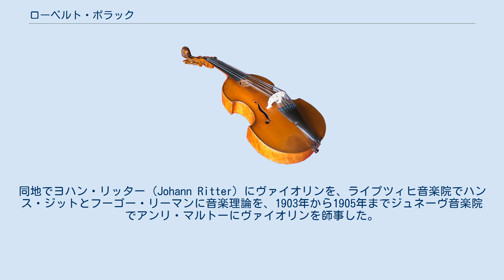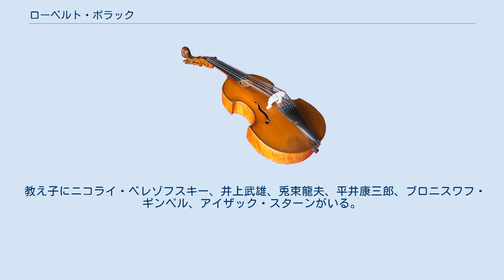ローベルト・ポラック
ローベルト・ポラック（Robert Pollack, 1880年1月18日 - 1962年9月7日）は、オーストリア出身のヴァイオリニスト、指揮者、音楽教師。
 ウィーンに生まれる。
同地でヨハン・リッター (Johann Ritter) にヴァイオリンを、ライプツィヒ音楽院でハンス・ジットとフーゴー・リーマンに音楽理論を、1903年から1905年までジュネーヴ音楽院でアンリ・マルトーにヴァイオリンを師事した。
1905年から1914年までジュネーヴ音楽院の教師。
第一次世界大戦開戦時に滞在していたロシアで抑留されたのち、モスクワ音楽院教授に就任。
1919年から新ウィーン音楽院の高等科主任（フランティシェク・オンドジーチェクの後任）、1926年からサンフランシスコ音楽院高等科の教師とカリフォルニア弦楽四重奏団第1ヴァイオリン奏者（第2ヴァイオリン: ウィリアム・ウォルスキ、ヴィオラ: ロマン・ヴェルネ、チェロ: ミヒェル・ペンハ）、1930年から1937年まで東京音楽学校ヴァイオリン科の傭外国人教師、1941年からロサンゼルス音楽院の教師を務めた。
新交響楽団（現在のNHK交響楽団）とヴァイオリニストとしてのほか、第126、131、160回定期公演では指揮者として共演した。
 教え子にニコライ・ベレゾフスキー、井上武雄、兎束龍夫、平井康三郎、ブロニスワフ・ギンペル、アイザック・スターンがいる。